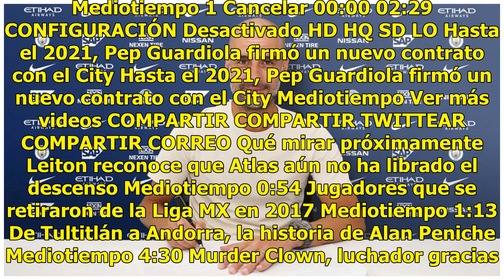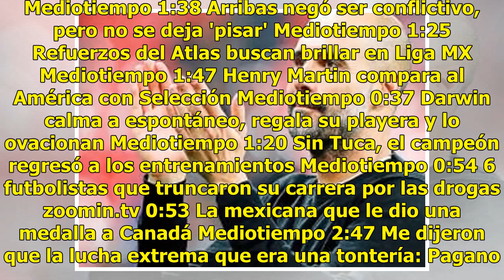El efecto ‘Pep’ Guardiola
El “efecto Guardiola”, la intención de atacar con o sin balón, ha sido destacado por el Grupo de Estudios Técnicos de la FIFA (GST) como una de las características del Mundial de Rusia. Guardiola ha tenido un gran impacto en muchos jugadores y entrenadores. En la Liga de Campeones, en muchas Ligas c...